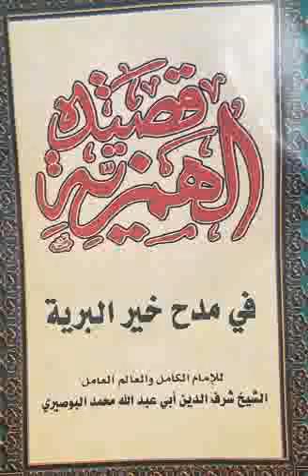001 Hamziya ☛ الهمزية ✍️ Ouztaz Babacar Thioub